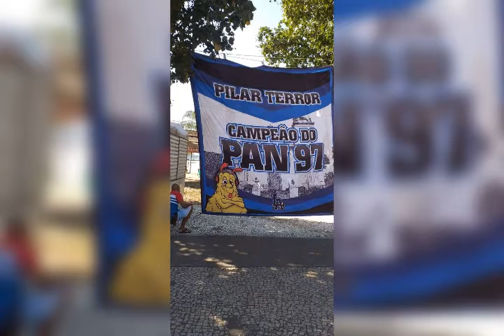Tropa do Pilar aí cadê os muleques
Ei você!
Você ama funk, certo?
E você gosta de dançar, correto?
Então este canal é para VOCÊ!
Estamos aqui para oferecer o melhor do funk clássico e do baile funk de todo o Brasil.

Deixe-nos levá-lo a uma viagem pela história desse gênero musical, com fotos, vídeos, DJs, MCs - está tudo aqui.

A gente sabe que o funk é vida para muita gente ao redor do mundo, principalmente para quem cresceu no Brasil.
Aqui, vamos embarcar juntos em uma jornada nostálgica pelo universo do funk, trazendo de volta os melhores momentos e as batidas envolventes que marcaram época.

Prepare-se para relembrar as festas mais animadas e sentir a energia contagiante que só o funk das antigas proporciona!

Neste vídeo, registramos um incrível Baile Funk das Antigas, onde a música, a dança e a alegria se uniram em uma explosão de diversão.

Com uma filmagem detalhada, capturamos cada momento especial, cada passo de dança sincronizado e cada sorriso contagiante.

Esteja preparado(a) para mergulhar em uma verdadeira experiência audiovisual que vai te transportar diretamente para o clima eletrizante desse evento inesquecível.

Mas a diversão não para por aí! Ao se inscrever, você terá acesso exclusivo aos nossos vídeos, sempre recheados de nostalgia, música de qualidade e momentos únicos.

Além disso, siga-nos também no Facebook e Instagram para não perder nenhum detalhe dos bastidores e receber conteúdos extras sobre o mundo do funk das antigas.

Juntos, vamos reviver e celebrar essa cultura vibrante que marcou gerações.

Prepare-se para relembrar os sucessos, sentir a nostalgia e se divertir como nunca antes!
Sejam todos bem-vindos(as) ao Baile Funk das Antigas!